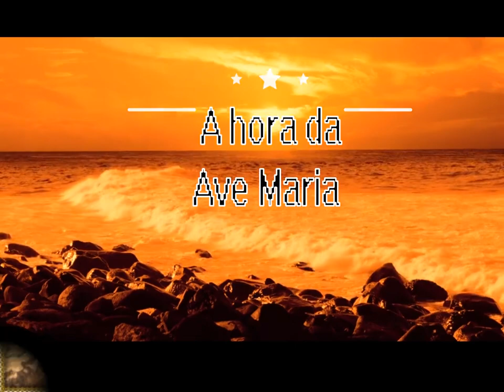A Hora da Ave Maria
Três Corações. Minha casa. Seis horas da tarde. É um momento sagrado. A luz cede lugar para a noite num processo de catarse, é um dos momentos da hora do Ângelus.

O Ângelus é um ato religioso entre os católicos. Realizada em devoção à Imaculada Conceição, três vezes ao dia. Relembra o momento da Anunciação do anjo Gabriel.

A oração têm três textos que descrevem o mistério da concepção de Jesus, sempre respondidos por uma Ave-Maria.